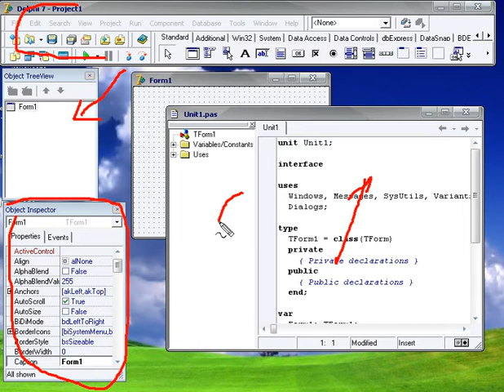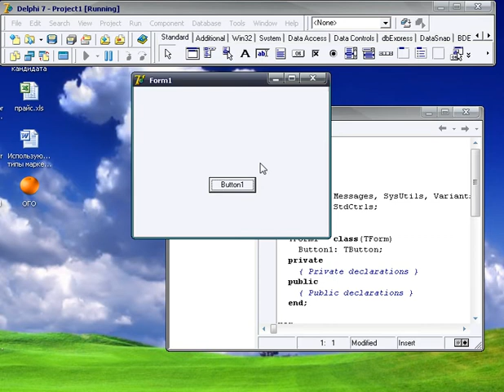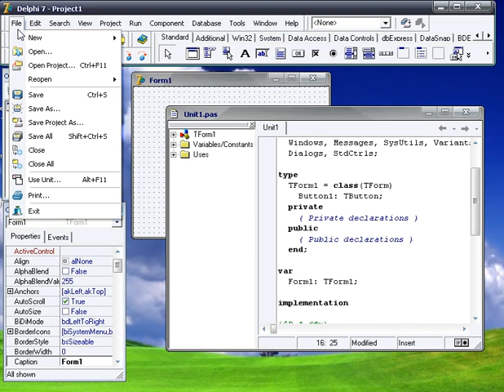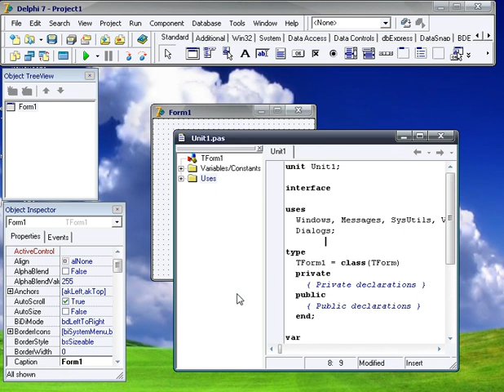Delphi (Теоретический курс) - Компилятор Delphi 7